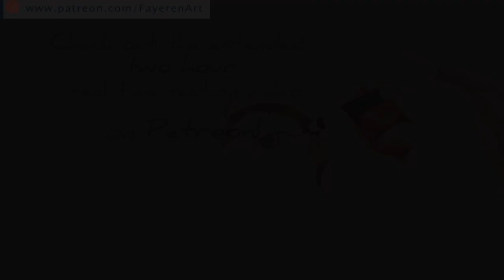Real-Time Sneak Peek #1: Mycroft (Mark Gatiss) - Sherlock | Pastel Portrait Drawing Painting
The first Real-Time Sneak-Peek of Mycroft (Mark Gatiss) from 'Sherlock'. A soft pastel portrait painting/drawing.

($4 Reward)

• Stabilo CarbOthello pastel pencils
• Cretacolor Fine Art Pastel pencils
• Additionally Faber-Castell Pitt Pastel pencils
• Paper: dorée (from Boesner, only available in a few European countries)

★ FayerenArt

* I am a participant in the Amazon Services LLC Associates Program, an affiliate advertising program designed to provide a means for me to earn fees by linking to Amazon.de and other Amazon stores worldwide.

You are not paying more for using these links.